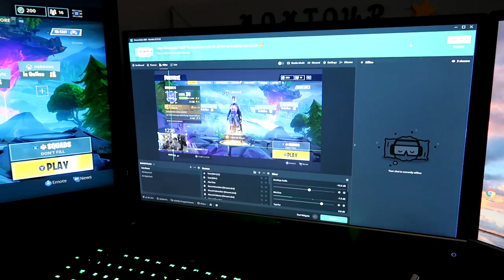IM FINALLY BACK!! - What Actually Happened..